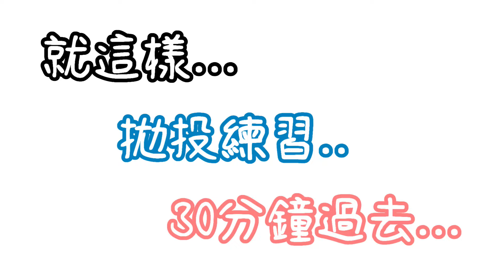【釣魚津觸咪】筏子溪迎賓河道(補) V特 中部釣魚 路亞 lure fishing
話說這一段..我兩年沒來了..
看來該找時間再去玩一下哩~
大大們不嫌棄的話~麻煩按個"訂閱&讚~"
順便分享一下~灰熊感謝!!